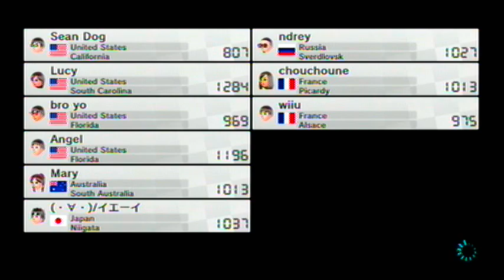Playing Mario Kart 8 with my best friend Kandace